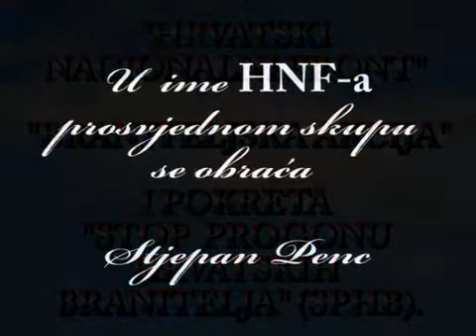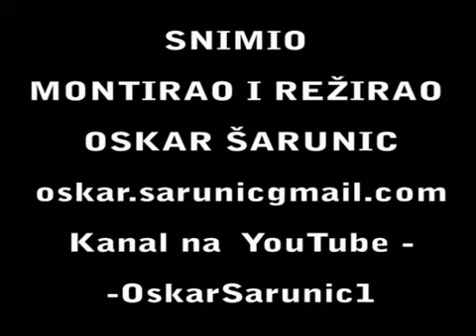Stjepan Penc na prosvjedu u Karlovcu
U Karlovcu 19. ožujka 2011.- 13 sati prosvjedni skup u organizaciji udruga 'Hrvatski nacionalni front', 'Braniteljska akcija' i Pokreta 'Stop progonu hrvatskih branitelja' (SPHB).